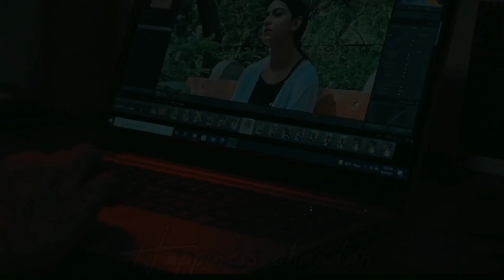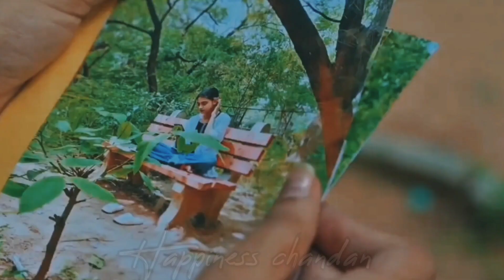Jeene De Na |Happiness Chandan|T Series|Arijit Singh|Sad Love Story| 27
Video Credit :- Zee Music Company & T series